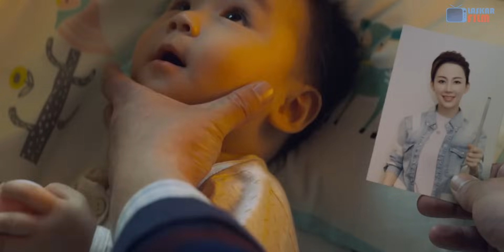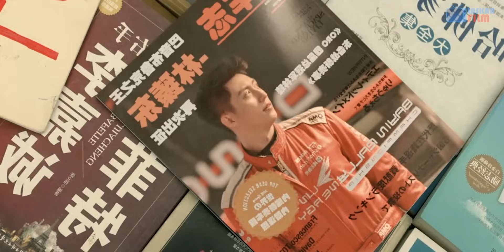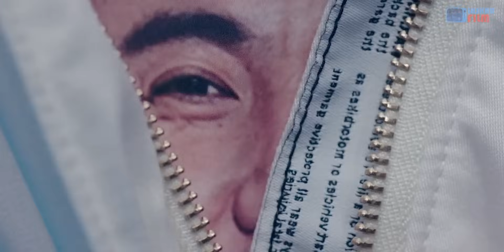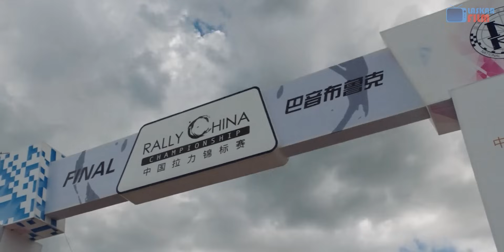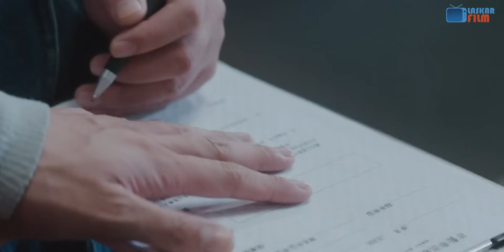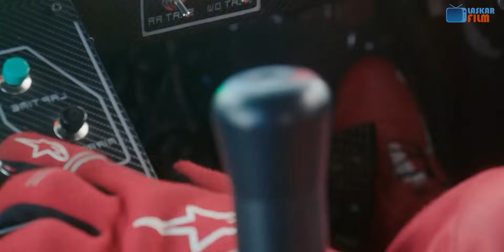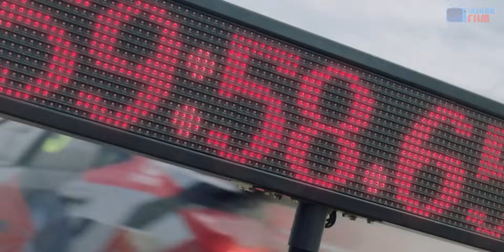🔴ORANG INI TERNYATA ADALAH JUARA BALAP MOBIL RALLY YANG LAMA MENGHILANG!! | CERITA ALUR FILM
Cerita alur film kali ini, merupakan sebuah alur cerita film inspirasi yang bertema film mobil balap atau film mobil rally. Disebut sebagai alur cerita film inspiratif karena menceritakan tentang perjuangan seorang pemuda, yang ingin kembali kedunia balapnya lagi. Film mobil atau film balap mobil ini tergolong alur cerita film terbaru berdasarkan tahun publikasi film tersebut. Alur singkat yang jelas, walaupun terdapat kilas balik, namun alur berjalan maju dan mudah dipahami. Film ini merupakan salah satu film balapan mobil terbaik, karena selain menunjukkan skill balapan yang memukau, konflik cerita didalamnya bervariatif dan relate dengan kejadian di dunia balap pada umumnya. Untuk menonton alur cerita film cina ini, disarankan memakai headset karena Laskar Film memberikan video dengan backsound yang luar biasa.

Film : Pegasus (2019)
Genre : Sport, Comedy